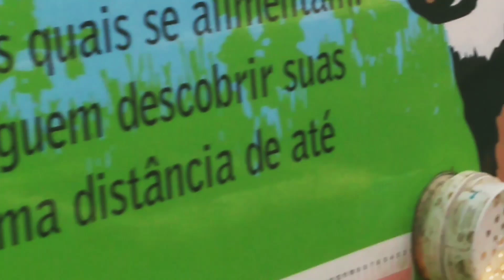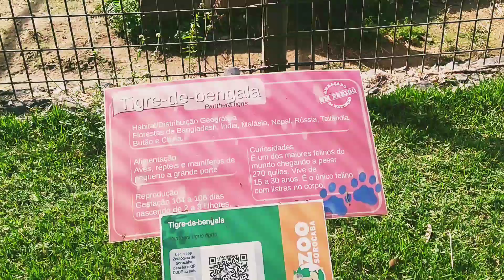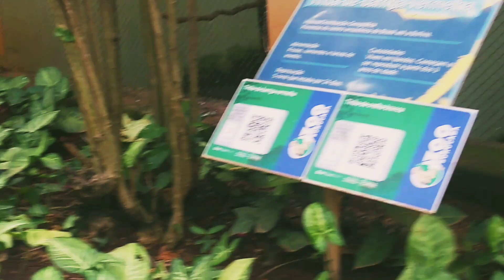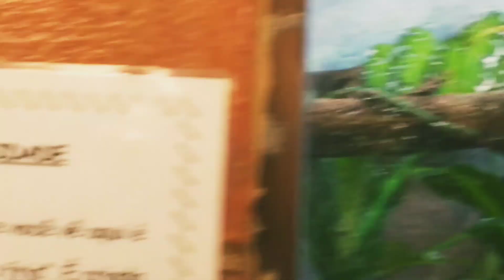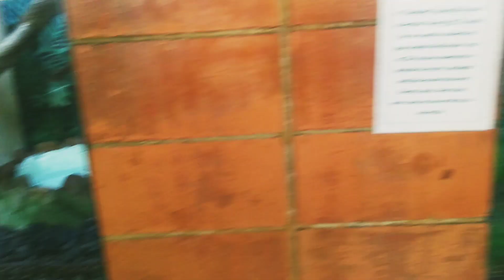Zoológico Quinzinho de Barros Sorocaba SP tour mostrando os animais #3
Fala galera beleza.. aqui está mais um vídeo do zoológico Quinzinho de Barros Sorocaba SP tour mostrando os animais parte 3..